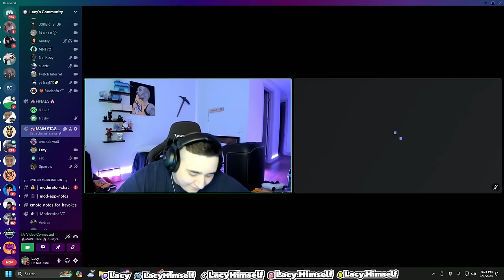I Hosted a SCAVENGER HUNT!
Check Out THE BEST and LEAST DELAYED 1V1 map: 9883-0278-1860

➡️USE CREATOR CODE "Lacy" IN THE FORTNITE ITEM SHOP (ad)